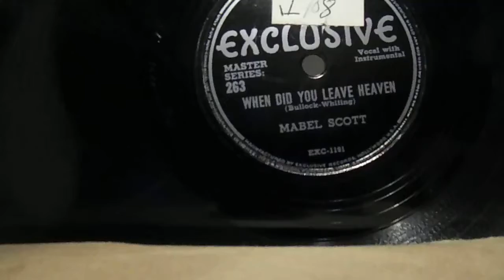1947 blues 78: Mabel Scott - When Did You Leave Heaven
Vintage 78 rpm 10" shellac blues record: MABEL SCOTT - Good Lookin' Fella b/w When Did You Leave Heaven - Exclusive Records, Master Series 263 (EXC 1190/1191), released in 1947